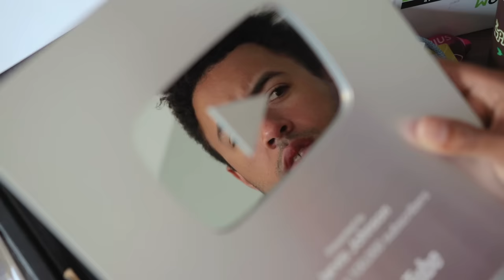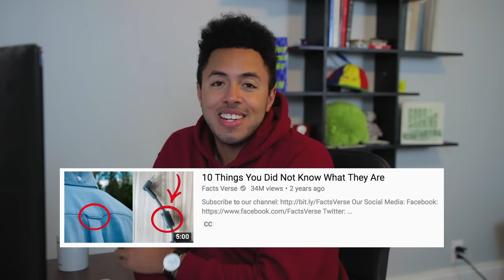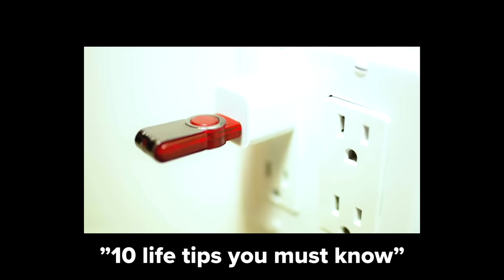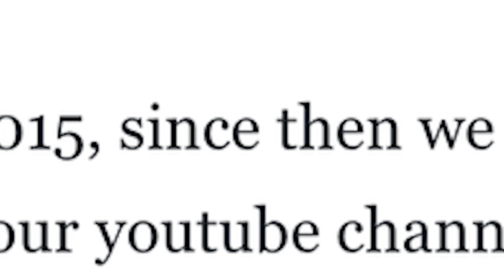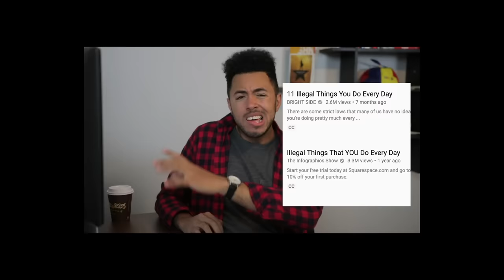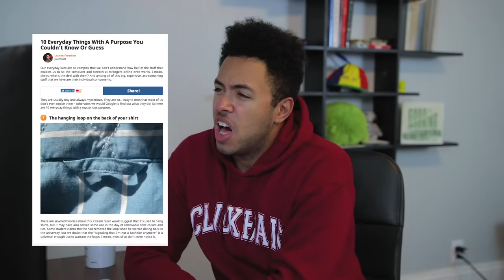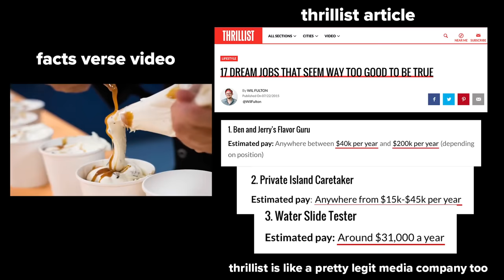Facts Verse is a Very Bad YouTube Channel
Facts verse is a channel that seemingly just copies the content of others and wraps it inside of low-effort videos for profit. There seems to be no editorializing, sourcing, or transformation of the original content whatsoever. Astonishingly, it still gets the facts wrong. Hopefully this video “edutains”; that is, educates and entertains.

It’s entirely possible that all of facts verse’s use of copyrighted work is negotiated via some private process that I can't see / understand or that it’s fair use, but consider me very suspicious. I’m totally open to being wrong here!